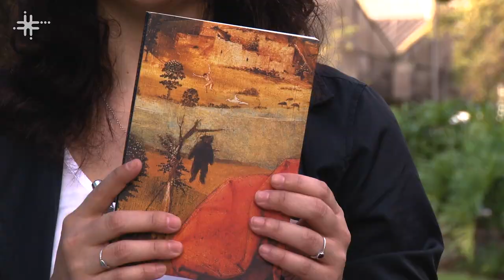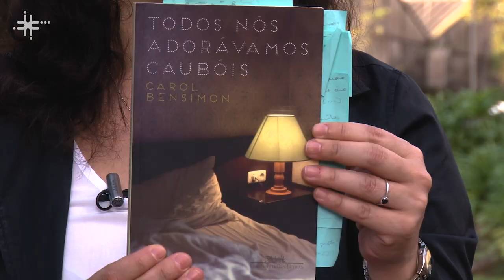Literatura Contemporânea é tema de pesquisa na UFSCar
Gisele Novaes Frighetto, professora substituta do Departamento de Letras da Universidade Federal de São Carlos (DL - UFSCar), fala de suas pesquisas em literatura contemporânea e de produções literárias do período.